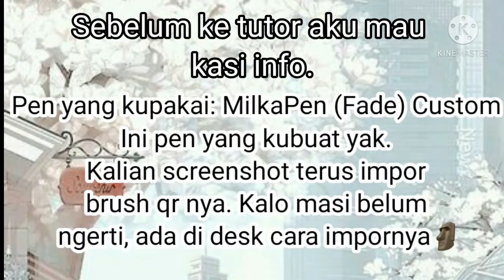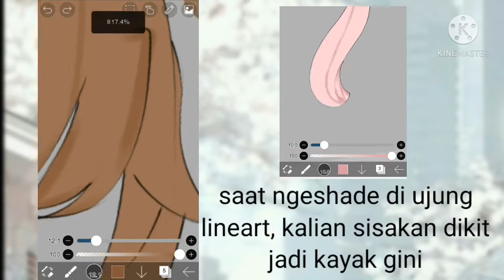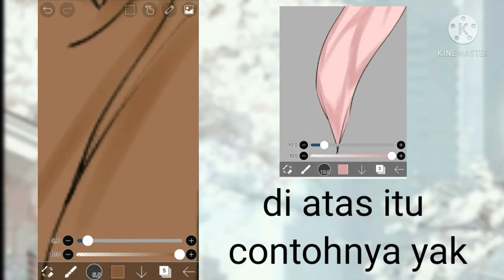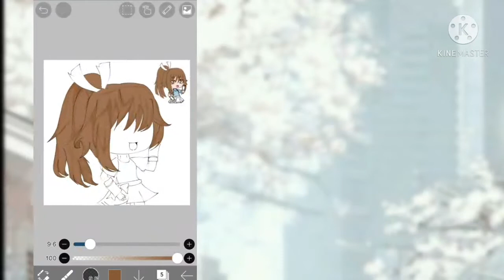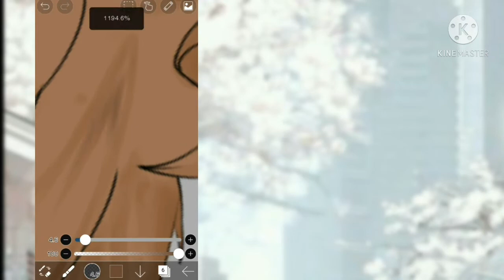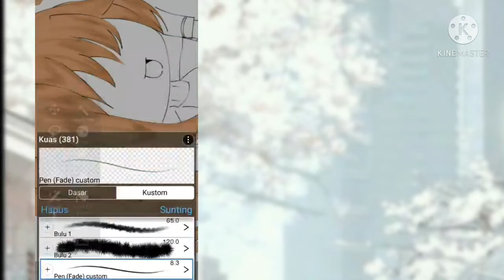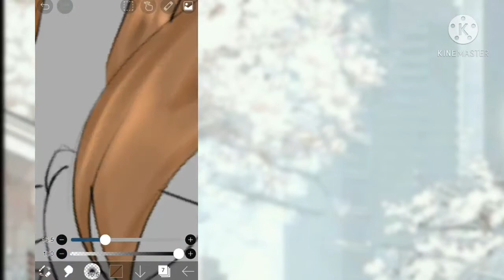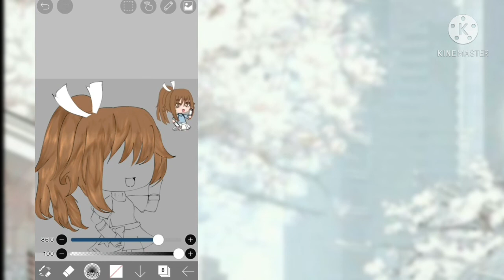How I Shade Hair | Caraku Shading Rambut | GACHA INDONESIA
hae balik lagi sama video tutor:v tonton sampai habis dan maaf kalo ada kesalahan di video.

Official dari Ibis Paintnya langsung yakk

(tapi aku cepetin biar gak melowXD)

LITTLE IB: Kheyla_gc

📒Note
-Tonton sampai habis/Watch till the end

okay semoga bermanfaat. Bye Byee!!!😀